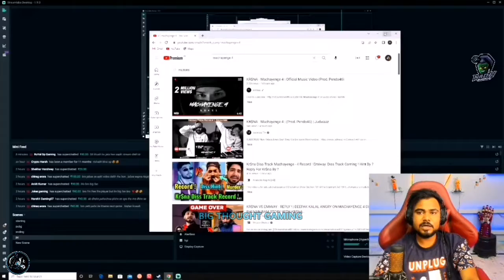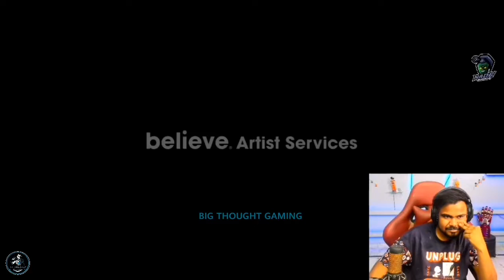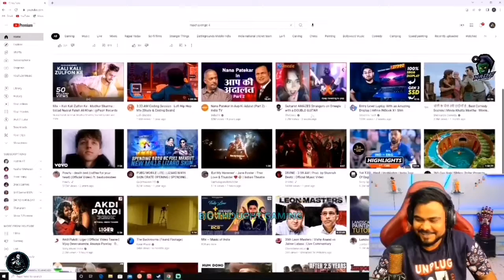krsna - Machayenge 4 antaryamigaming reaction || gaming heiglight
500

And all hydra heiglight chennels

(VIDEO MEDE FOR ENTERTAINMENT PERPOSE)

(TAG)